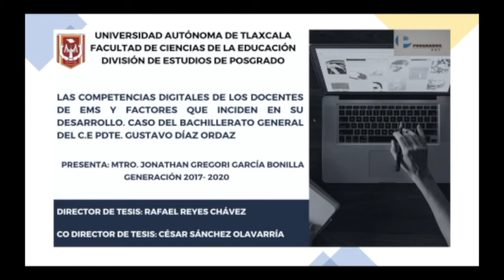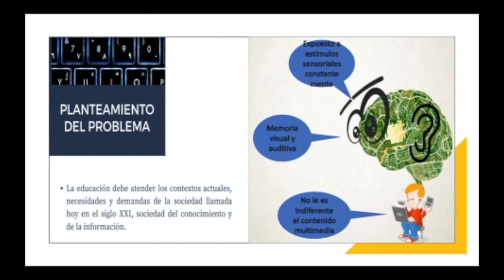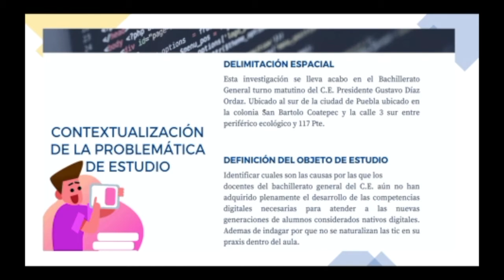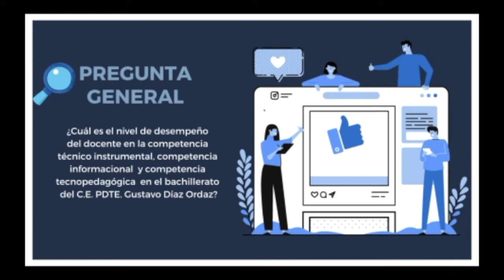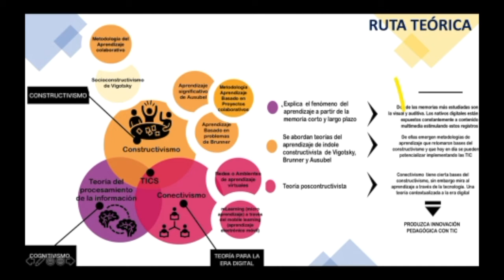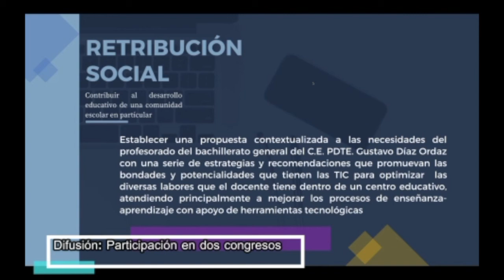Jonathan Gregori García Bonilla — Posgrado en Educación UATx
Jonathan Gregori García Bonilla
Tema de investigación: Las competencias digitales de los docentes de EMS y factores que inciden en su desarrollo. Caso del Bachillerato General del C.E. PDTE. Gustavo Díaz Ordaz
Generación 2017
Tutor: Dr. Rafael Reyes Chávez
Cotutor: Dr. César Sánchez Olavarría